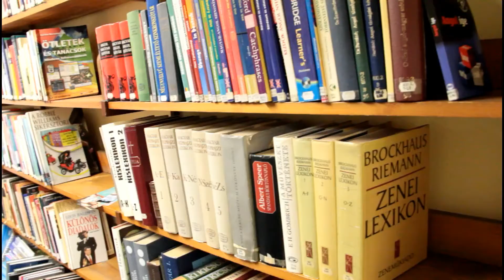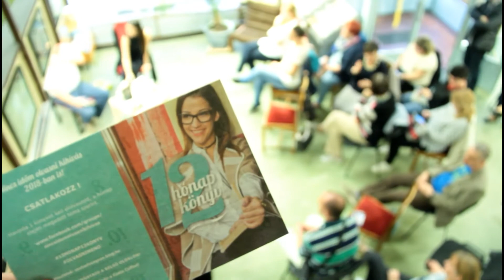SZABADOS ÁGI | Kukkants be az első szegedi könyvtaliba!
Kukkants bele milyen a hangulat egy NIOK (Nincs időm olvasni kihívás) TALIN! Itt épp Szegeden vagyunk, ez volt az első vidéki helyszínünk. Volt beszélgetés könyvekről, csevely egy íróval (Bátyi Zoltán) illetve kvízjáték irodalmi kérdésekkel. Szuper csapat, kiváló hangulat. Legközelebb gyere el te is! :)

Köszönet a videóért: Hódi Adrinak, aki megint ott volt, felvette és megvágta!

Bátyi Zoltánmesélt többek között a gyilkosságaival hírhedté vált Magda Marinkóról írt könyvéről. Én ajánlatokat hoztam a hónap témájában (egyszavas cím) illetve április könyvéről meséltem.

A helyszínt a Hangoskönyvtár szolgáltatta.